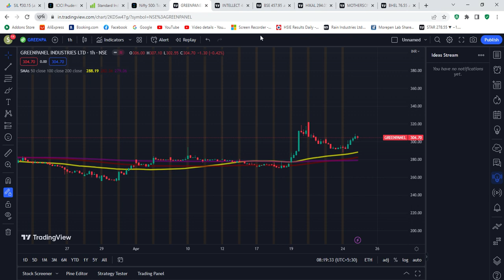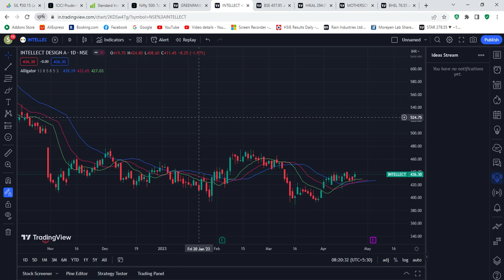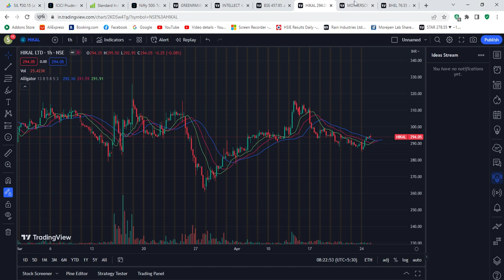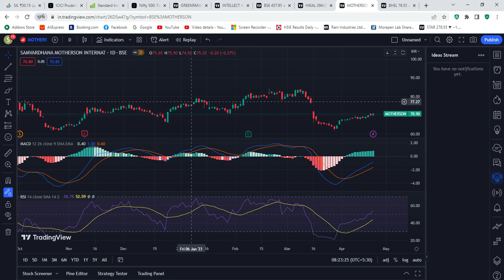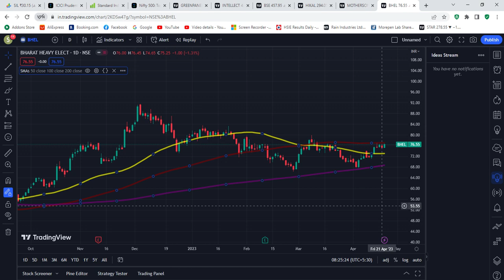Best stocks to buy now for profit telugu 2022 | best shares to buy now telugu. 🤑🤑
stocks to buy now telugu 2022 | best shares to buy telugu. 🤑🤑